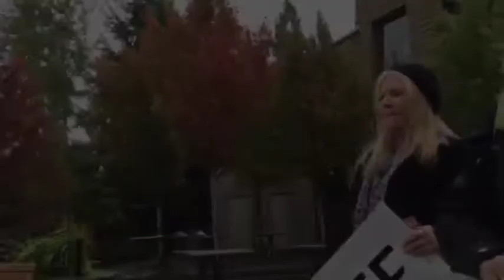Free Hugs Whistler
As part of the "Free Hugs" campaign, we recently set out into Whistler Village to spread the love.